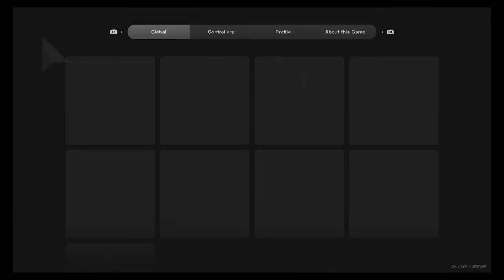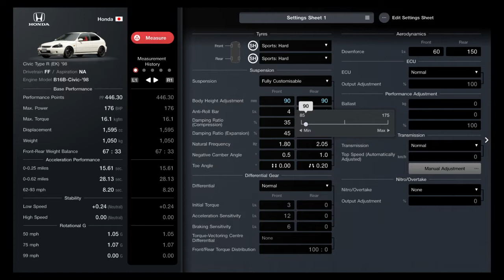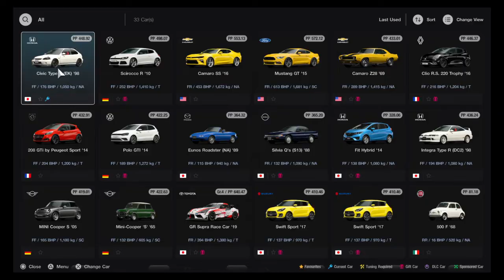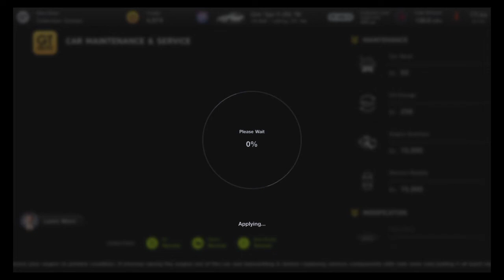Gran Turismo™ 7 fitting wide body kit